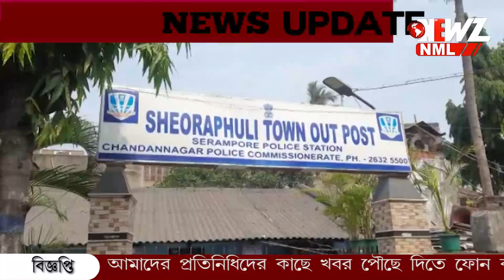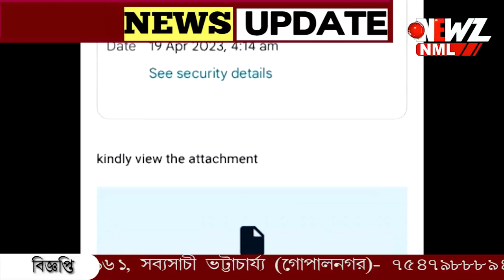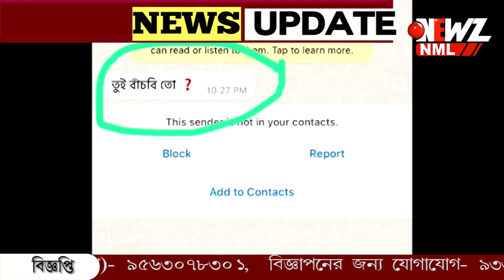তৃণমূল সাংসদ কে 'হুমকি' ম্যাসেজ। "তুই বাঁচবি তো"?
তৃণমূল সাংসদ কে 'হুমকি' ম্যাসেজ। "তুই বাঁচবি তো"?থানায় অভিযোগ দায়ের। ঘটনার তদন্তে নেমে এক বিজেপি নেতাকে গ্রেফতার করেছে পুলিশ। ঘটনায় শুরু রাজনৈতিক চাঞ্চল্য।